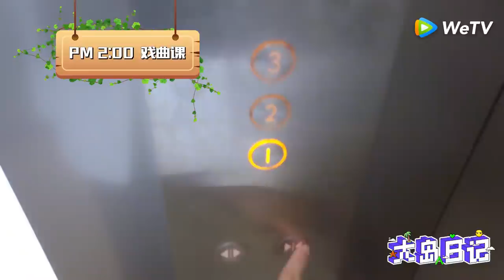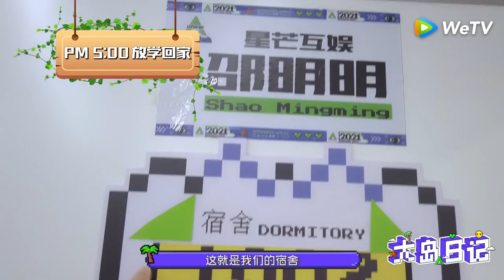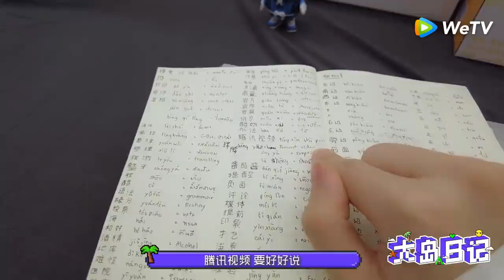Nine's Vlog: Learned the Traditional Chinese Instrument & Drama Earnestly 小九去上学啦！认真学习中国传统乐器戏曲 | 大岛日记